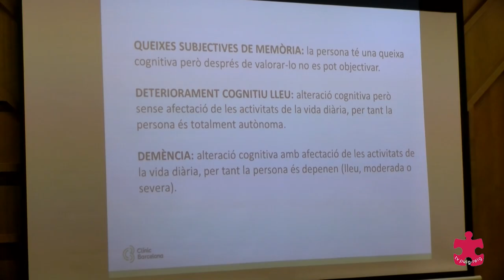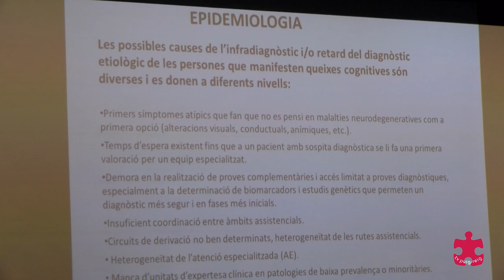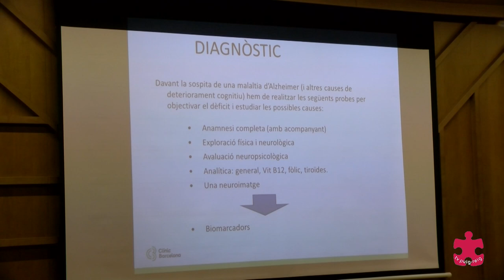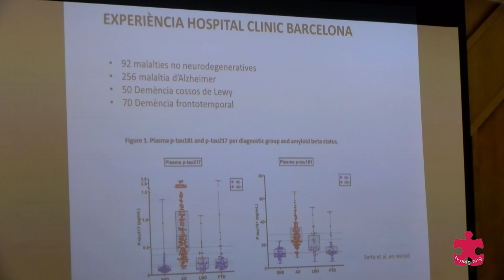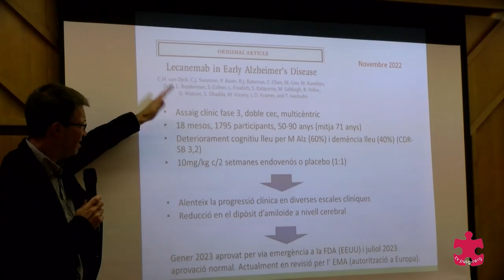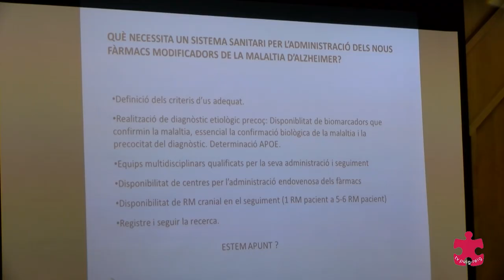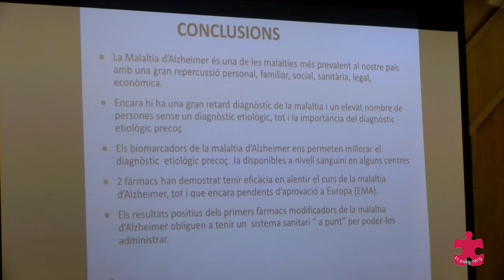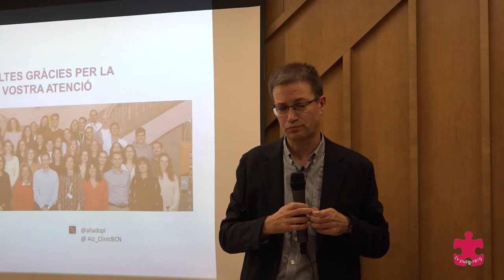Jornades de Salut amb Albert Lladó 25 octubre 2024: L'Alzheimer